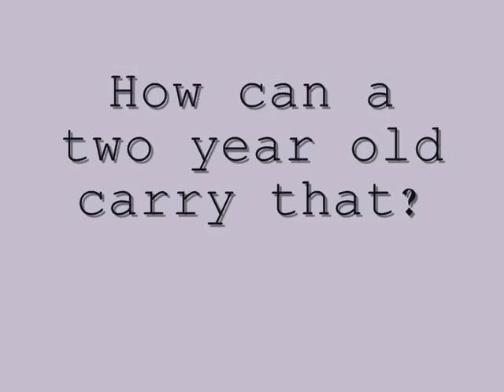Great Grandad and Finley clips